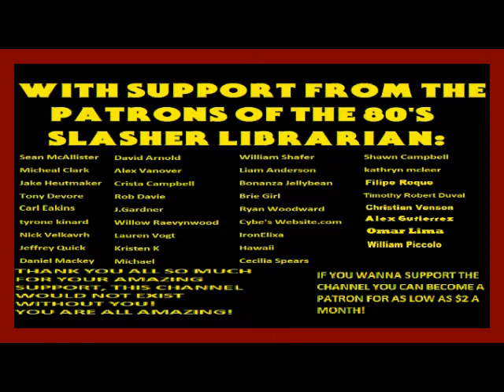Friday The 13th Part 3 The Novelization By Simon Hawke Chapter 3 Audiobook Narration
Audiobook #58 On The Channel-Friday the 13th Part 3 Novelization By Simon Hawke

Audiobook Guest Voices Cast:
Shelly-Christopher Burns Swanson
Andy-Shawn Campbell
Debbie-BonanzaJellyBean
Chili-Cecilia Spears
Abel-Liam Anderson
Ali-Tyrone Kinard
Loco-Roger "SlasherPepper" Walker
Fitzsimmons-Filipe Roqe
Normond-William Piccolo

Beautiful, auburn-haired, 19-year-old Chris was going back. Back to the place where the others had been hideously butchered. Back to where she had been found near-mad with terror. Back to prove to herself that the horror was over and she could live and love again.

This time she brought her friends. They all thought the weekend would be a kick. All they had in mind was goofing off and getting off on fun and games. It was party time – until an uninvited guest showed up. His name was Jason...and he was out to have a bloody ball of his own...